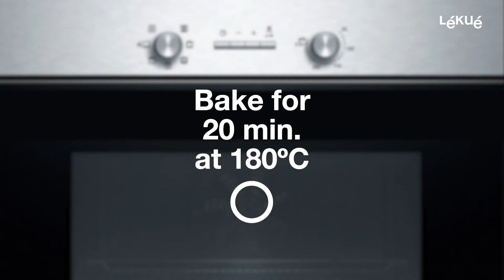Homemade Donuts - Mold for donuts | Recipes with Lékué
Prepare delicious and healthy homemade donuts!

Do you want to know all our news?